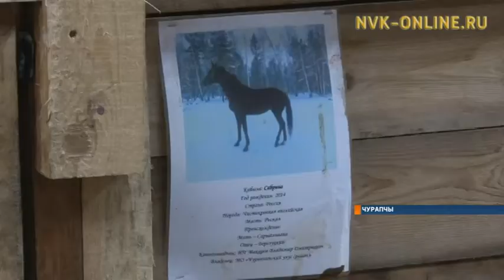Чурапчыга сүүрүүк аттары иитэллэр. Сылгыны иитэр кооператив кыстыгы этэҥҥэ туораата